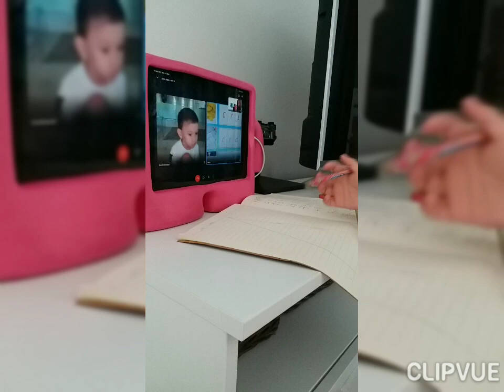pink my favourite